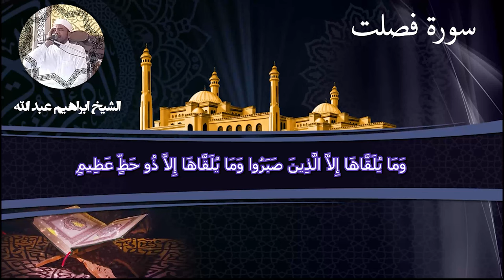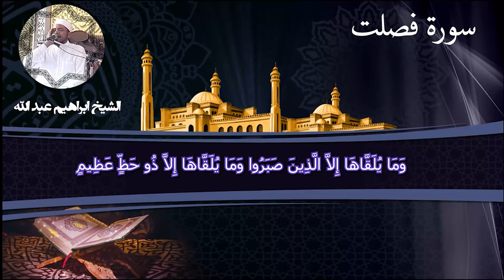سورة فصلت تلاوة خاشعة بصوت هادي سورة فصلت الشيخ ابراهيم عبد الله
إِنَّ الَّذِينَ قَالُوا رَبُّنَا اللَّهُ ثُمَّ اسْتَقَامُوا تَتَنَزَّلُ عَلَيْهِمُ الْمَلائِكَةُ أَلاَّ تَخَافُوا وَلا تَحْزَنُوا وَأَبْشِرُوا بِالْجَنَّةِ الَّتِي كُنتُمْ تُوعَدُونَ

نَحْنُ أَوْلِيَاؤُكُمْ فِي الْحَيَاةِ الدُّنْيَا وَفِي الآخِرَةِ وَلَكُمْ فِيهَا مَا تَشْتَهِي أَنفُسُكُمْ وَلَكُمْ فِيهَا مَا تَدَّعُونَ

نُزُلا مِّنْ غَفُورٍ رَّحِيمٍ

وَمَنْ أَحْسَنُ قَوْلا مِّمَّن دَعَا إِلَى اللَّهِ وَعَمِلَ صَالِحًا وَقَالَ إِنَّنِي مِنَ الْمُسْلِمِينَ

وَلا تَسْتَوِي الْحَسَنَةُ وَلا السَّيِّئَةُ ادْفَعْ بِالَّتِي هِيَ أَحْسَنُ فَإِذَا الَّذِي بَيْنَكَ وَبَيْنَهُ عَدَاوَةٌ كَأَنَّهُ وَلِيٌّ حَمِيمٌ

وَمَا يُلَقَّاهَا إِلاَّ الَّذِينَ صَبَرُوا وَمَا يُلَقَّاهَا إِلاَّ ذُو حَظٍّ عَظِيمٍ